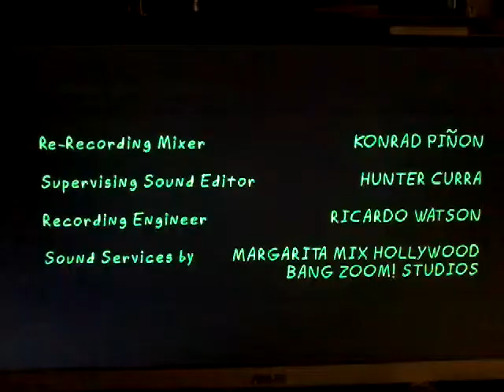Important Science/Justin Roiland's Solo Vanity Card Productions/20th Century Fox Television (2020)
"Solar Opposites: Season 1 (2020)"

This is my first logo video from a TV Show.

Due to it's violence and humor it has become one of my favourites.